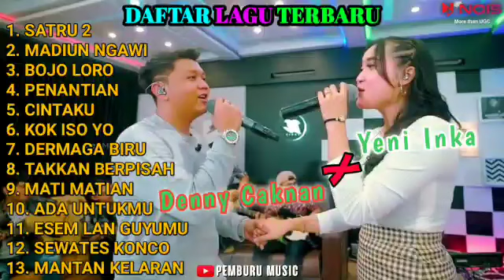YENI INKA FEAT DENNY CAKNAN "SATRU 2" FULL ALBUM 2022 TERBARU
dengarkan playlist terbaik sepanjang masa berikutnya:
1. Dara Ayu
2. Happy Asmara
3. Yeni Inka
4. Era Syaqira
5. DJ Remix
6. Esa Risty
7. Denny Caknan
8. Dangdut Koplo
9. Sedulur Pemburu Music
10. Dangdut Klasik
HAPPY WATCHING Sing Song !
Category : Music in this Video